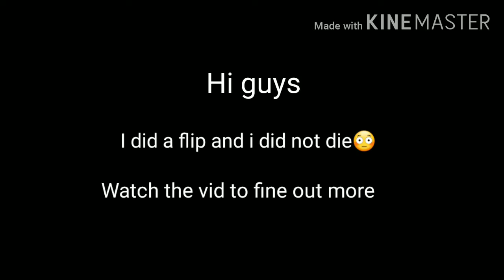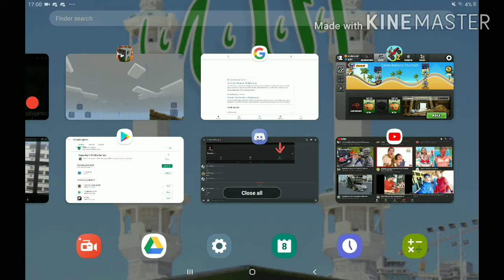HCR2 I did a flip and I didn't die😳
Hey guys I did a flip and I didn't die like almost die